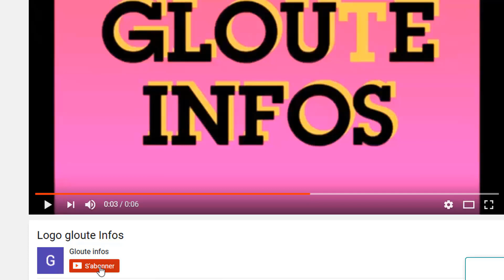Ouattara frappé par un Deuil!Amadou Soumahoro dans un Etat critique Guillaume Soro envoie un message